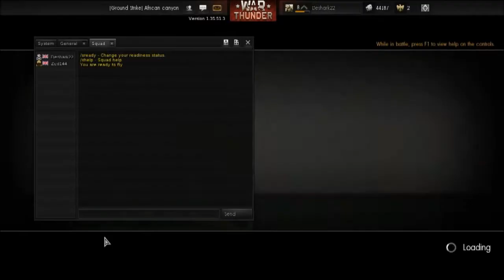Παίζουμε WarThunder-Η νύχτα ηταν δύσκολη...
War Thunder,ακομα μαθαινουμε τα βασικα!Το War Thunder ειναι ενα  free-to-play MMO combat simulator με πολεμικα αεροπλανα μεχρι στιγμης(θα βγει και με ναυτικο και παιζικο)απο τα μεσα του 20ου αιωνα,απο κανονικες μαχες μεχρι ιστορικες μαχες!

To link για να παιξετε free το War Thunder:
Επισης μπορειτε να το βρειτε και στο STEAM